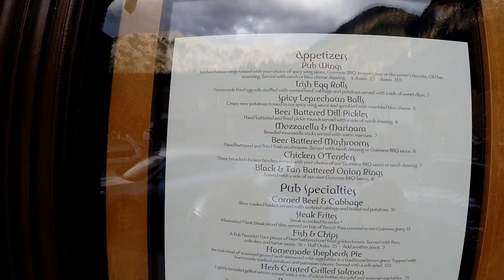Ouray, Colorado Downtown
Here is my first video shot in Ouray, Colorado. We are here for the 2014 FJ Summit